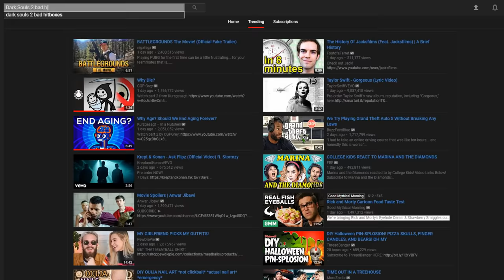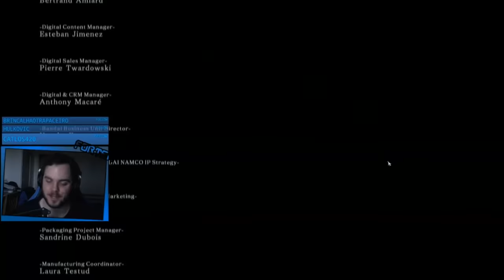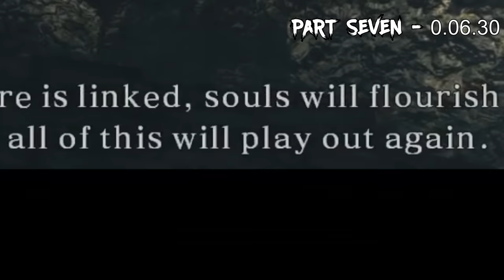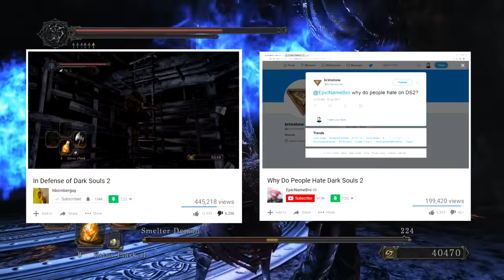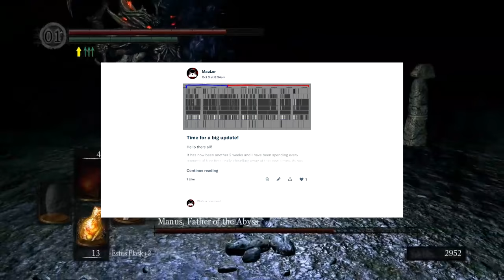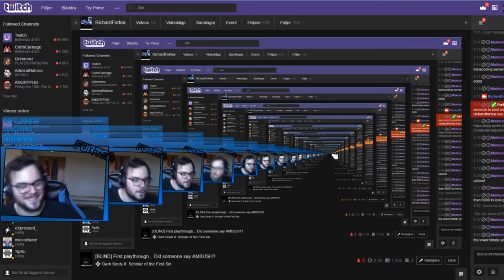In Defense of Dark Souls 2: Scholar of the First Sin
Hello there!

This is a video that is meant to show what I believe is the best defence you can muster for Dark Souls 2 and after that, I present the final arguments for the game being highly flawed in order to have the balance that is needed for a defence.

The video that is arguably being responded to in this video is called "In Defense of Dark Souls" from Hbomberguy

0:00:00 - In Defence of Dark Souls II: Scholar of the First Sin

0:05:55 - Introduction

0:07:44 - Movement

0:07:47 - Snap-point turning

0:11:09 - Ladder blockage event

0:12:42 - Fall damage

0:13:52 - Adaptability

0:15:13 - Lack of clarity

0:16:48 - Detriment to RPG choice-making

0:19:00 - Hitboxes

0:20:50 - Player hitboxes

0:22:04 - Enemy hitboxes

0:24:00 - Explosive barrel example

0:24:31 - Sir Alonne's grab

0:25:34 - Hitbox examples

0:29:44 - DS1+3 examples

0:30:30 - A.I.

0:31:58 - Aggro Ranges/Obstruction

0:34:14 - Pathfinding

0:40:02 - A.I. suicide

0:42:31 - Assorted bugs

0:47:28 - Boss Healing

0:49:43 - Levelling

0:49:43 - Over-levelling

0:51:28 - Weapon levelling

0:54:22 - Human Effigies

0:56:23 - Repair system

0:57:52 - Focus System

0:58:28 - Target Prioritisation

1:01:42 - Weapon inconsistency

1:05:35 - Backstabs

1:05:56 - Backstab failures

1:08:34 - Backstab Inconsistencies

1:11:39 - Lack of Clarity

1:12:25 - Miscellaneous design failures

1:12:29 - Fragrant branches of Yore

1:13:25 - Headshot staggering

1:14:13 - Graphical criticsm/vagueness

1:15:08 - Model Animations

1:16:15 - Miscellaneous modelling

1:18:11 - Audio

1:18:55 - Item pick-up audio cuts

1:19:45 - Boss Music

1:20:37 - Audio inconsistencies

1:21:57 - Minor nitpicks

1:22:03 - Disconnection message

1:22:36 - Unskippable credits

1:23:32 - The "B-Team"

1:25:17 - Overview

1:26:12 - Combat

1:27:16 - Exploration

1:28:21 - Resource management

1:28:47 - RPG Elements

1:29:22 - System subversion/redundancy

1:31:03 - Aspects kept/dropped in DS3 from to DS1/2

1:33:10 - Conclusion

1:35:39 - Comment from Harris

1:36:43 - Video quality upkeep

1:37:47 - Closing

1:40:15 - Final thanks

1:42:12 - Extra clips